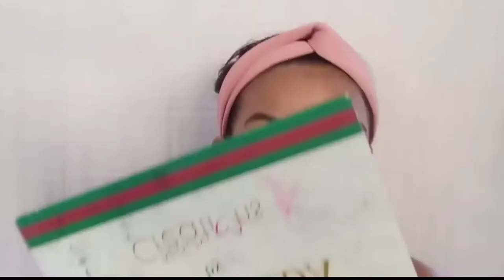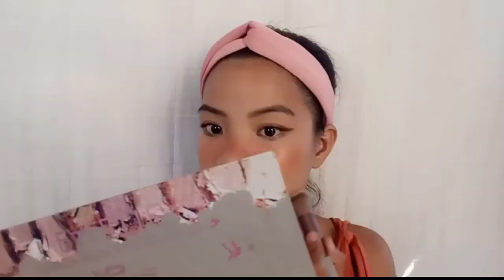Bella Poarch Inspired Makeup Look 🔥 | Charibel Castañeda